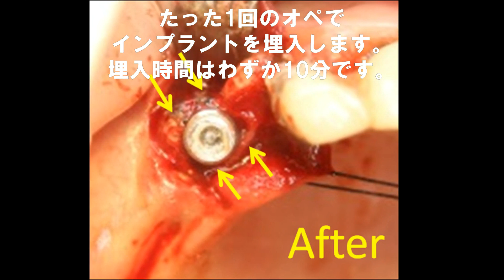噛むことと脳の発達 岐阜 三重 愛知 インプラント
今回の動画は噛むことについてです。